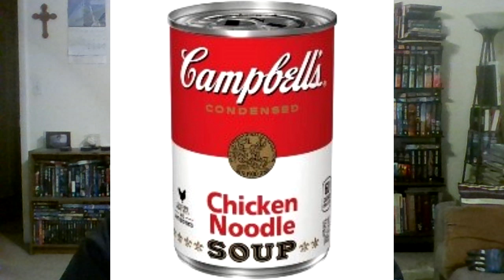AEW Rampage 2/11/2022 A decent show, AEW is getting predictable though with its no selling